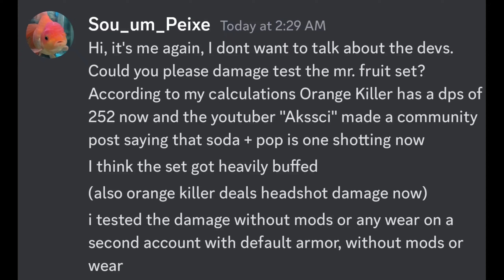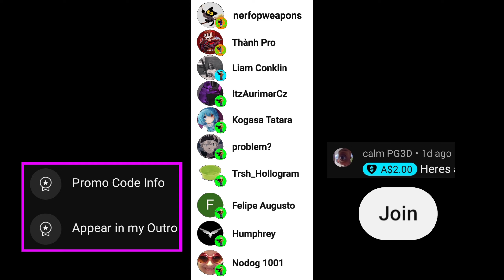Event Set Weapons - Pixel Gun 3D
In this video I show you the review of the new roulette in pixel gun 3d
orange killer, ice cream thrower, soda + pop damage test
mr. fruit set what to buy from the new set in pg3d